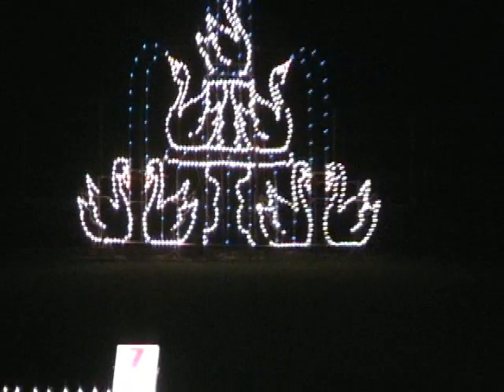What Hurts The Most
from rascall flats